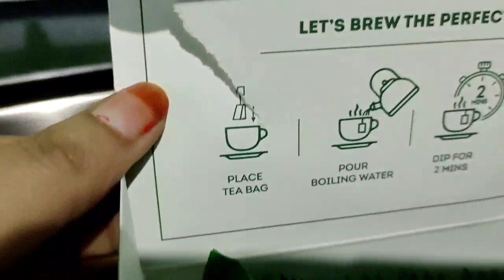Lipton Green Tea से आपकी Skin चमक उठेगी।